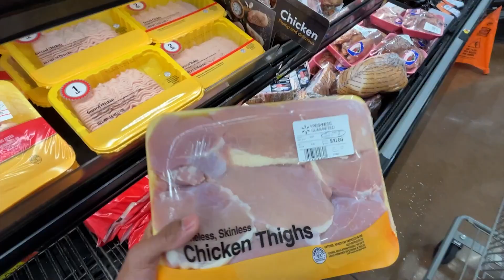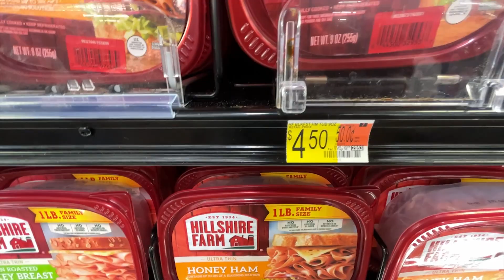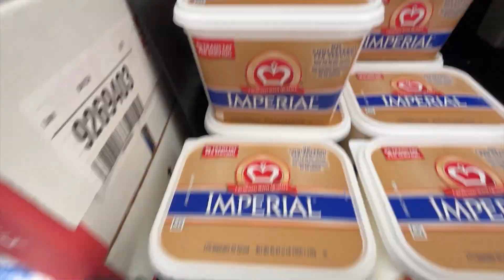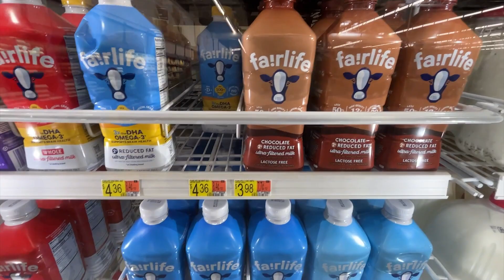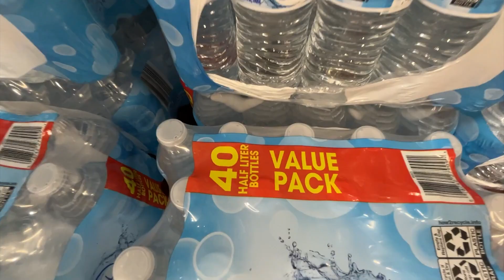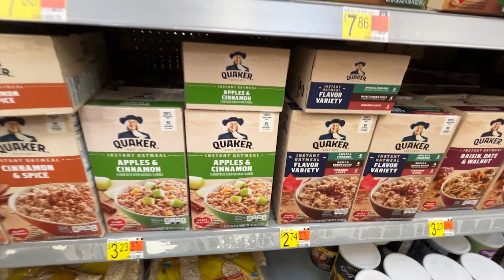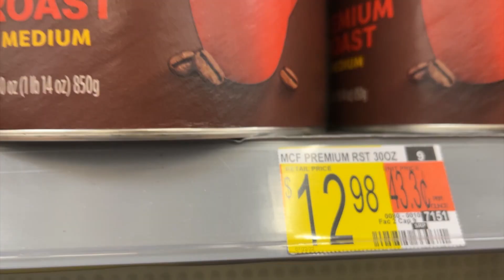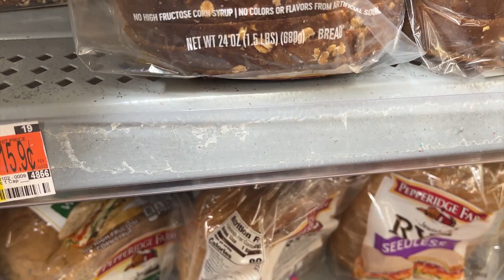COMO ECONOMIZAR NO CAFÉ DA MANHÃ EM ORLANDO. PREÇOS😃🤩🇺🇸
Galera sempre que venho para orlando faco uma compra no Walmart para economizar no cafe da manha isso reduz bem os custos da viagem, coloquei alguns produtos que costumo comprar para facilitar no dia a dia.

Mussarela (686g) US$ 7,98
Peito de Peru (225g) US$ 4,50
Cream Cheese (340g) US$ 5,38
Pao de Forma (40 Fatias) US$ 2,00
Iorgute (8 Unidades) US$ 4,96
Morango (250g) US$ 2,38
Achocolatado (1,5l) US$ 3,98
Agua (40 Unidades) US$ 5,98

Total US$ 37,16 / 4 = US$ 9,29
Por Pessoa US$ 9,29